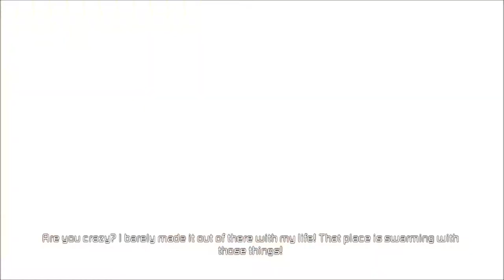DS2ZRHCO 16 the space diving experiences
free failing